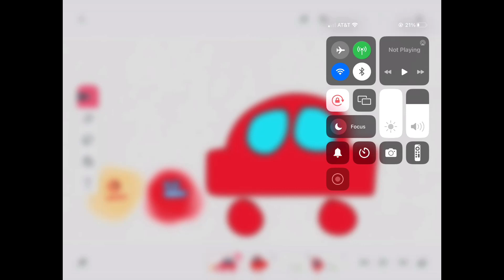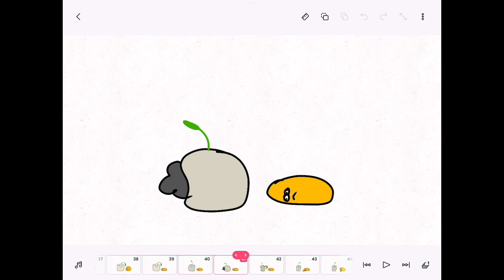The Lore Story of the Periodic table Season 2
This is our 135th video, Sodium, Magnesium, Aluminium, Silicon, Phosphourus, Sulfur, Chlorine, Argon, Potassium, Calcium, Scandium